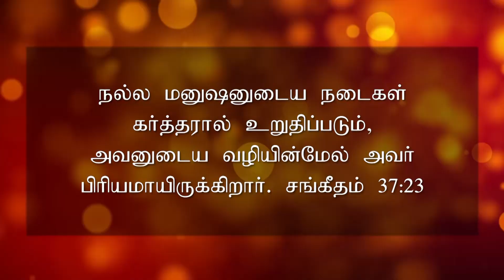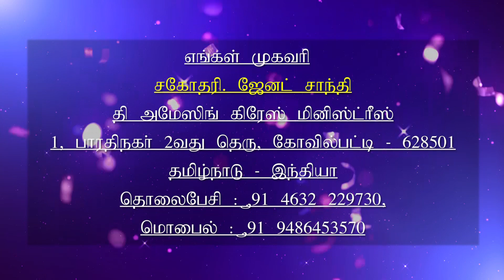04.10.2019 l இயேசுவே என்னோடு பேசுமே | Ah Jesus talk to me | Daily Devotion | Sis.J. Janet Shanti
Daily Devotion, Today Verses:
நல்ல மனுஷனுடைய நடைகள் கர்த்தரால் உறுதிப்படும், அவனுடைய வழியின்மேல் அவர் பிரியமாயிருக்கிறார். சங்கீதம் 37:23

The steps of a good man are ordered by the LORD: and he delighteth in his way. Psalms 37:23

For Your Prayer and Counselling:
Kovilpatti - 628501.India.

You may send your offerings as per details seen below:
Name :  Janet Shanti J
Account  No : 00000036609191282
Bank : State Bank of India